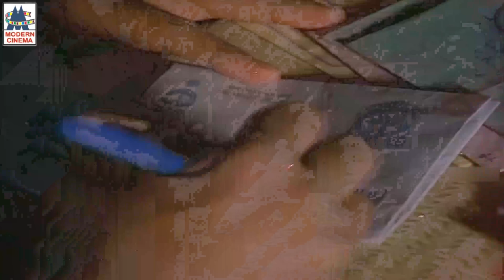1980 Thavani Kanavugal பாவாடை,தாவணி தேவதைகளான ஸ்ரீதேவி,ராதிகாவின் காலம் கடந்து ரசிக்க வைக்கும் பாடல்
1980 Thavani Kanavugal
செந்தூர பூவே ...
மலர்களில் ஆடும் ...
எண்ணத்தில் ஏதோ .போன்ற பாடல்கள் அனைத்தும் கேளுங்கள்